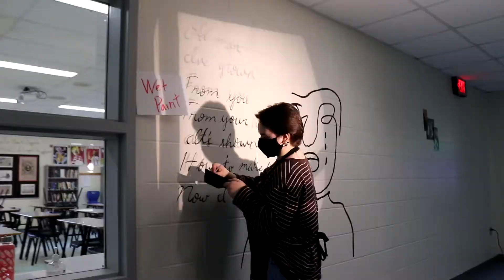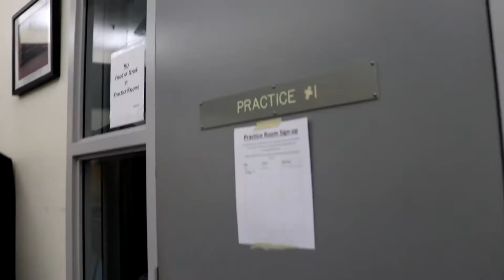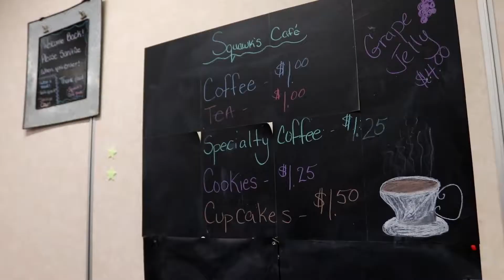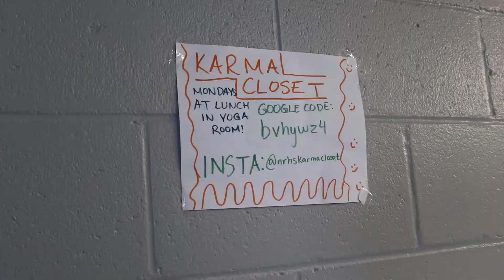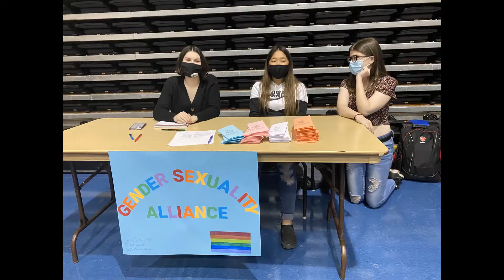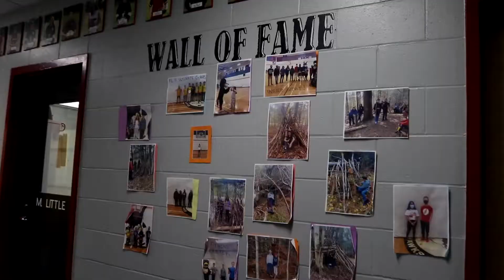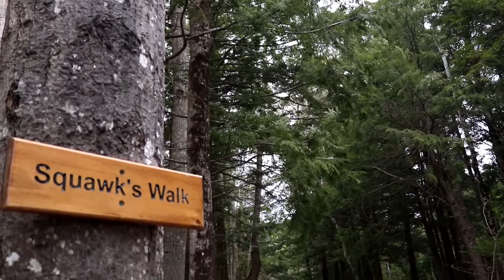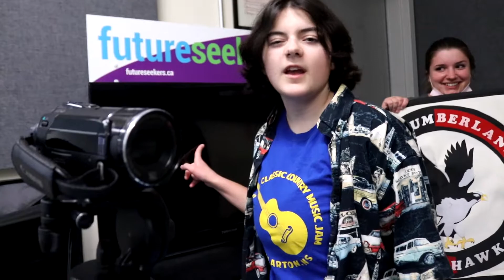NRHS Orientation Video 2022